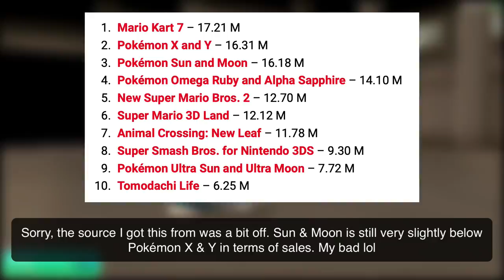The SECRET PERSON Behind GENERATION 8 for Pokémon Switch 2019?!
The generation 8 or gen 8 pokemon game which is the pokemon switch 2019 game is one of 2019’s most anticipated titles. With all the excitement over the new Pokemon game in 2019 for the Nintendo Switch, would could be the person behind it? Get all the details here!